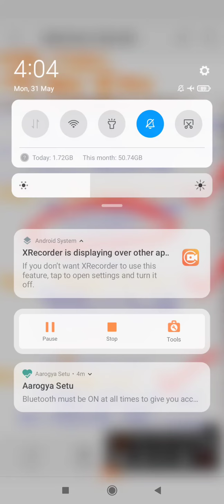POLYMERASE CHAIN REACTION I PCR I DNA FINGERPRINTING I I BIOLOGY I DETAIL EXPLAINATION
POLYMERASE CHAIN REACTION I PCR I DNA FINGERPRINTING I I BIOLOGY I  DETAIL EXPLAINATION BY FIRDOSH MA'AM